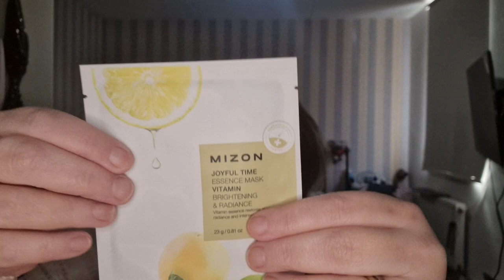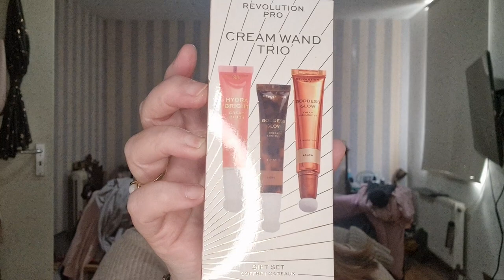Shoplog Boozyshop en Revolution mei 2023